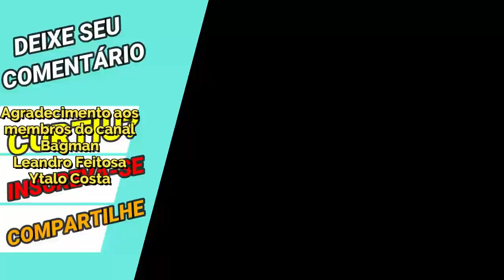15 Frags Azuis Grátis, Recrutamento de Camaradas, Concurso Skin: Atualização Saint Seiya Awakening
Confira nesse vídeo o que chegou na atualização em saint seiya awakening nesta data. Confira a loja vip gtarcade abaixo: